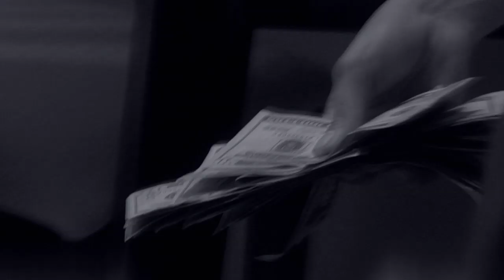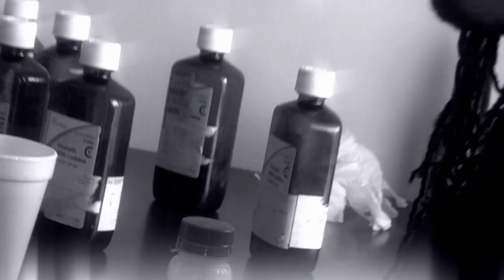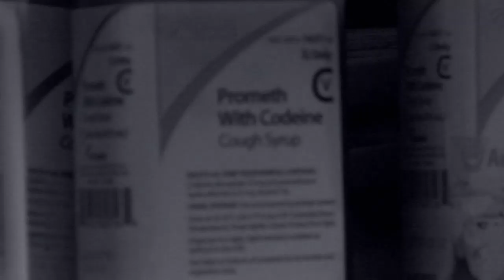"BOFESSIONAL" - BEEDA WEEDA, SHADY NATE & LIL RETRO - B/W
BEEDA WEEDA, SHADY NATE & LIL RETRO
"BOFESSIONAL"
Directed & Edited by M-A-T of Doin Me ENT.
Black & White Version